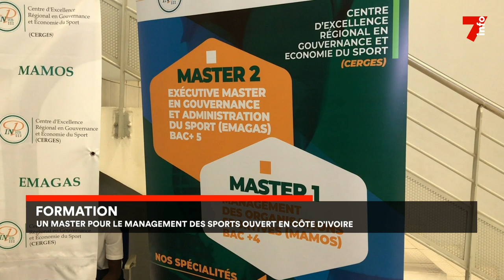Football : un master en management des sports ouvre en Côte d'Ivoire